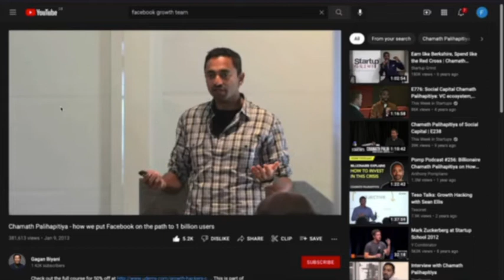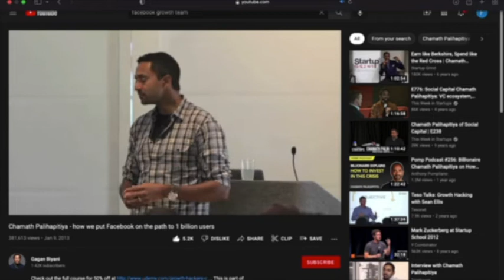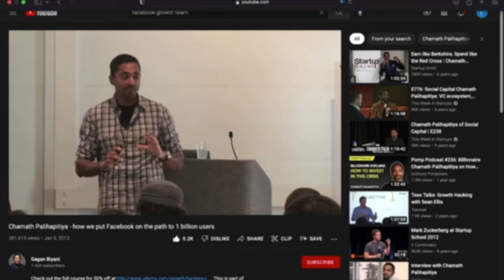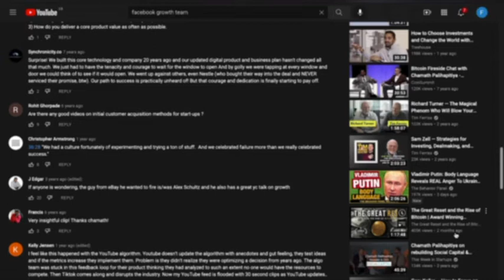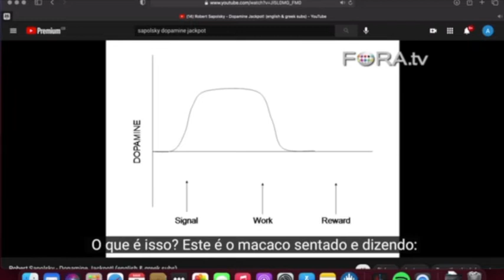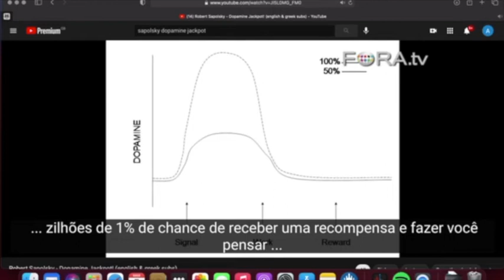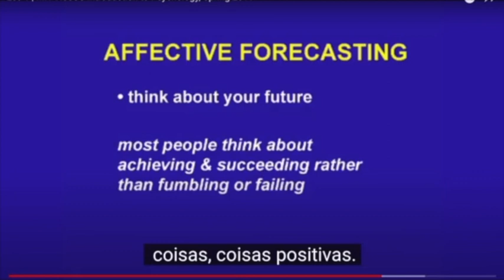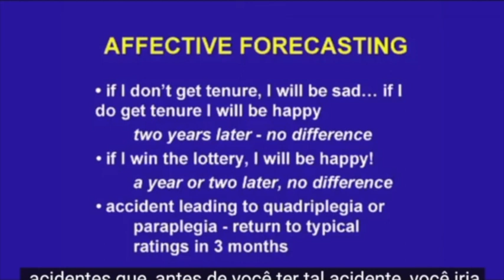modern primitve shorts 6 x 5min video clips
The latest science and experts in Sales, Well being, Confidence from  founders, best selling authours, neuroscientists, Historians and others

1 - Brian Chesky talks about the hard work and a pivotal moment that made Airbnb take off.  Find 100 customers thst love the products they are better than 1,000,000 who are just ok. 2 - In the begining you can do things that don't scalre

2 - Chamath Paliitmaths - Who lead FBs legendary growth team. Use great data to kill off the company Lore, make only fact based decisons

3 - Leading Neuroscientist and behaviour expert - Robertr Saolosly discusses the Dopamine system and how it can be set to go crazy

4 MIT Introduction to Phsycology - Our happiemess remains constant, even after life channging events

5 Alex Schultz SVP Facebook growth team. The most succesful team in history in growning any business. Is Growth an equation? - Yes. the main facotor is suprisng

6. Welcome to your amygdala 3 layer Brain- Robert Saposky